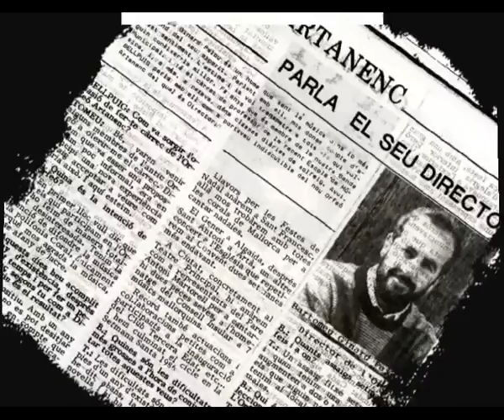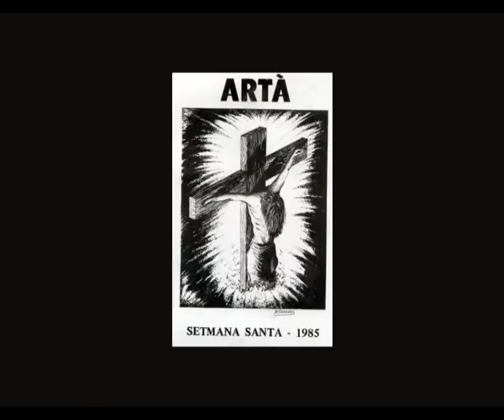ORFEO ARTANENC "25 ANYS"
Un emotivo recuerdo a los comienzos del ORFEO ARTANENC